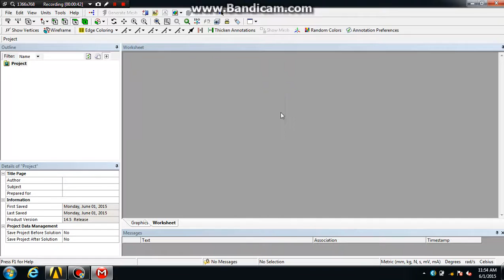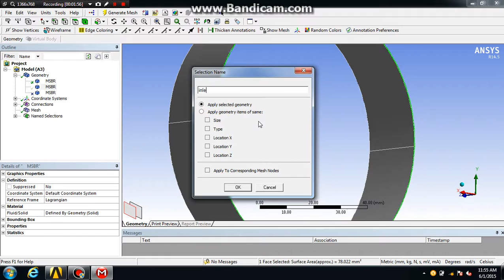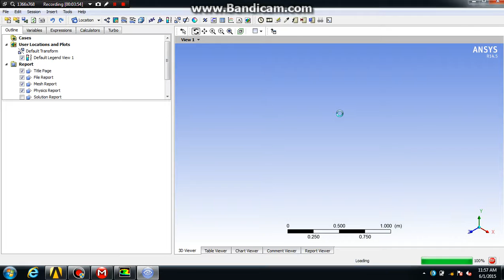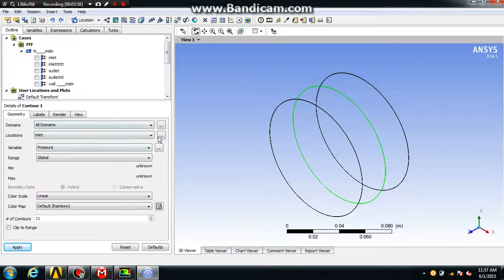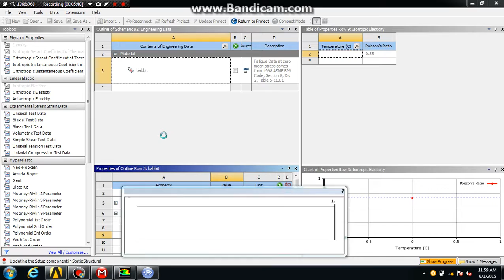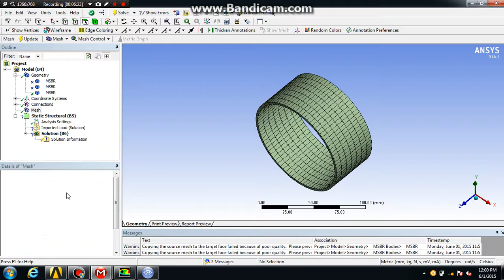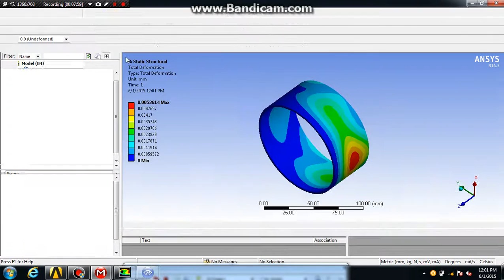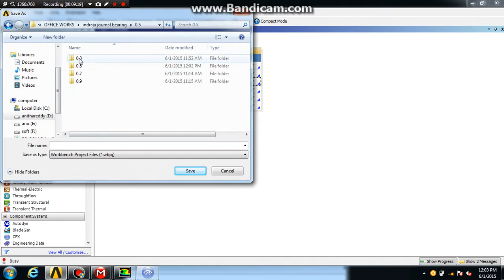journal bearing FSI technique